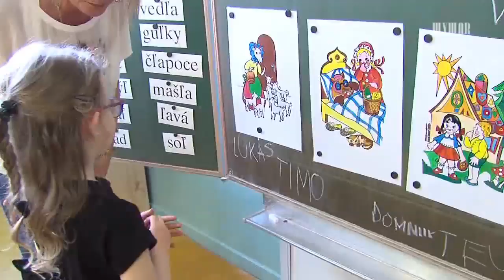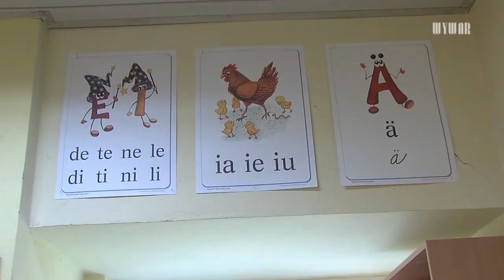Na zápisy do 1.ročníka ZŠ v Holíči prišlo 137 detí.